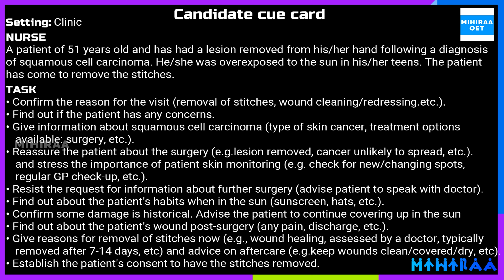OET SPEAKING ROLEPLAY SAMPLE FOR NURSES - STITCH REMOVAL | MIHIRAA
10 MISTAKES TO AVOID IN OET SPEAKING ROLE PLAY | MAKE YOUR ENGLISH BETTER

OET Speaking Role Play Sample Video for Nurses demonstrates OET speaking roleplay scenario stitch removal. The setting of this OET speaking role play is a clinic. The nurse is talking to a patient who has come to the clinic for stitch removal. However, the patient identifies the Squamous cell carcinoma condition as skin cancer. The nurse then explains what exactly Squamous cell carcinoma of the skin is. The nurse then tries to convey that it is not life-threatening if treated. The major treatment is surgery and also there are some other medications as well. When asked about the future needs of surgery, the nurse conveys that it can only be diagnosed by a doctor. The nurse then collects the details of the wound for any pain or discharge. The patient thinks that it is too early for stitch removal. The nurse explains why the stitch is being removed now. The nurse also establishes the consent for stitch removal before proceeding. By watching this video a nurse will get a clear idea of scenario stitch removal in the OET speaking role-play session for nurses.